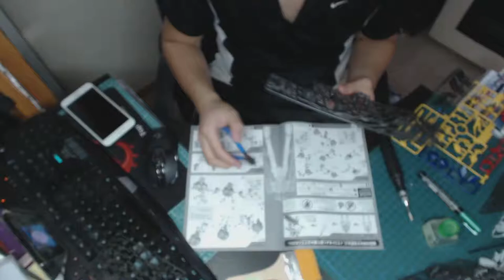1/100 Gundam Barbatos Lupus Rex Time Lapse Build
A short video of the new 1/100 Gundam Barbatos Lupus Rex Time Lapse Build